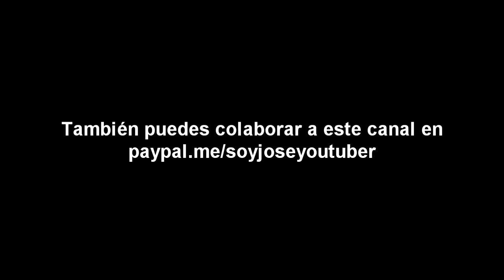¡Basta de bloqueos ARENA, queremos debate! - SOY JOSE YOUTUBER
Puedes comprar la camiseta "Usá la tutumuzta" en el siguiente enlace:
Envíos a domicilio a todo El Salvador y EEUU